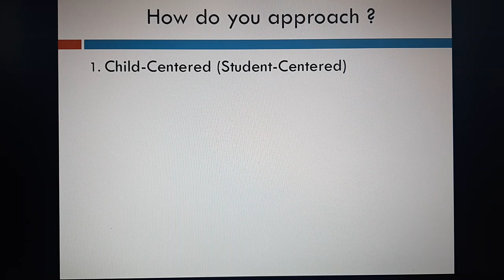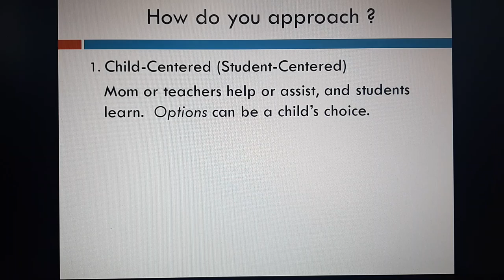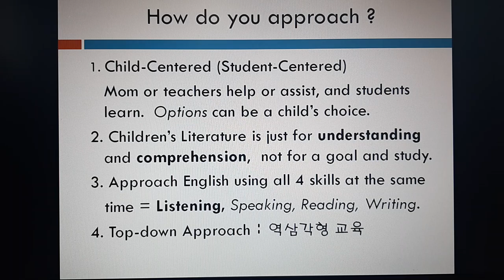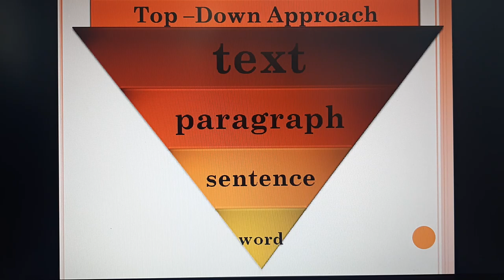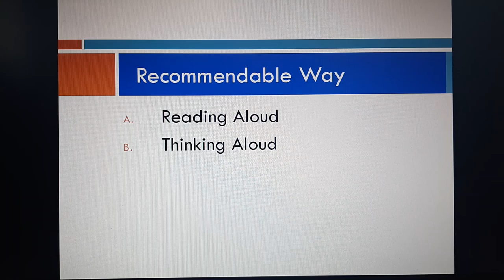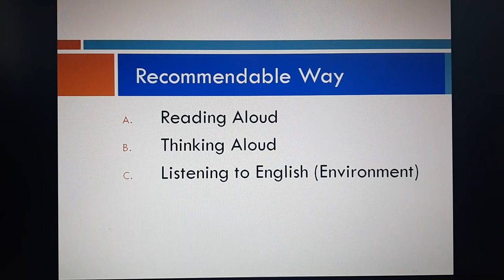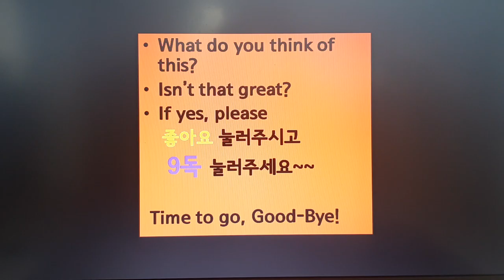엄마표영어 시작 How to Approach Teaching Skill에 대한 Top Down 접근방식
영어를 접근하는 방식에는 Bottom-up 방식과 Top-Down 방식이 있는데요, 우리 아이들에게는 어떻게 접근 해야 할까요?
그리고 엄마표를 진행하는 recommendable way에 대해 알아 봅니다. 이론적으로 알고 아이와 엄마표영어 진행하시면 엄마의 흔들리지않는 초지일관 태도가 굳혀지게 됩니다.